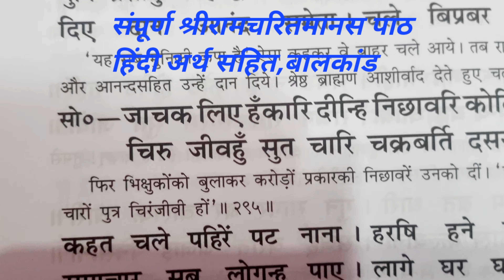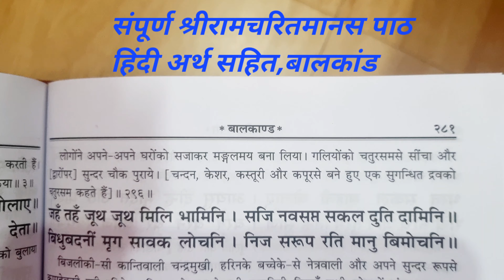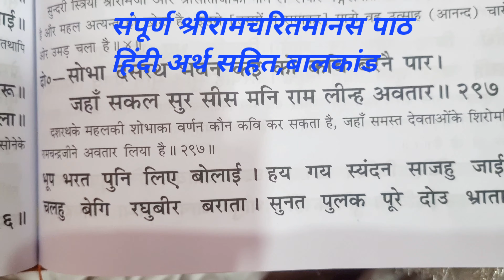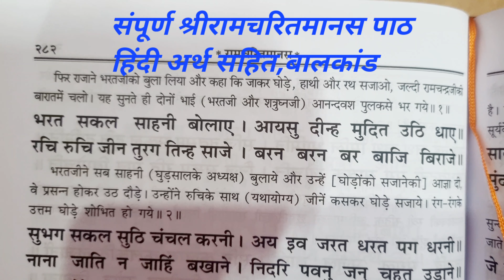संपूर्ण श्रीरामचरितमानस पाठ,अर्थ सहित,बालकांड।दशरथ जी का जनकपुर जाने की तैयारियां।दोहा-क्र 295,96,97